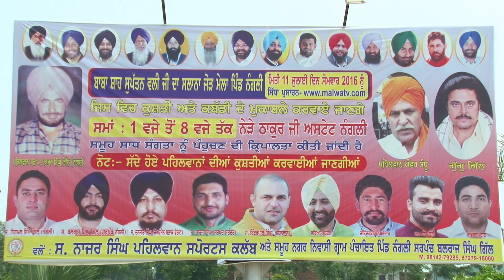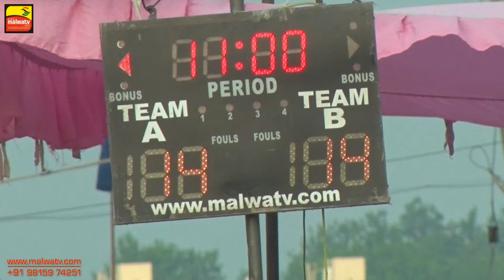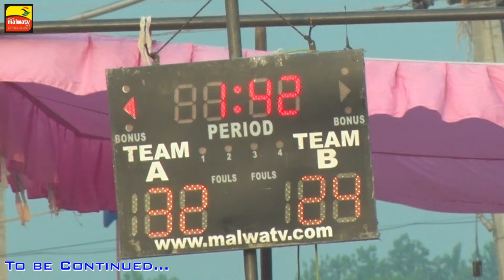NANGLI (Amritsar) | KABADDI - 2016 | GUGGU GIL - RAMDAS vs ZIRA | 2nd SEMIFINAL | Full HD | Part 4th